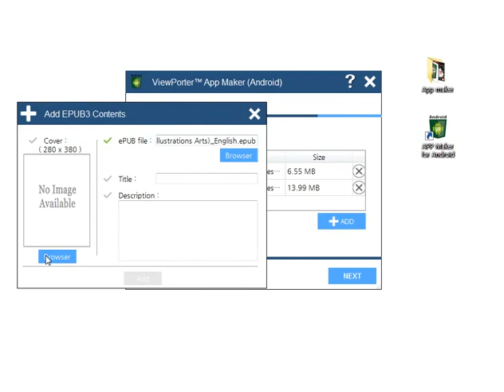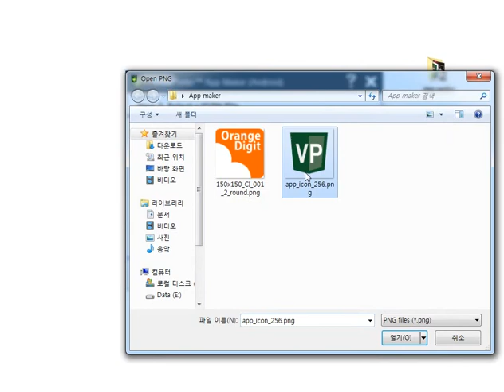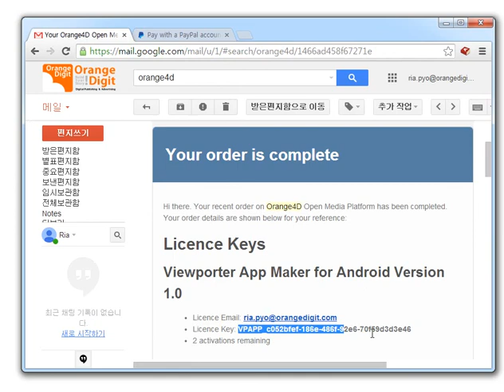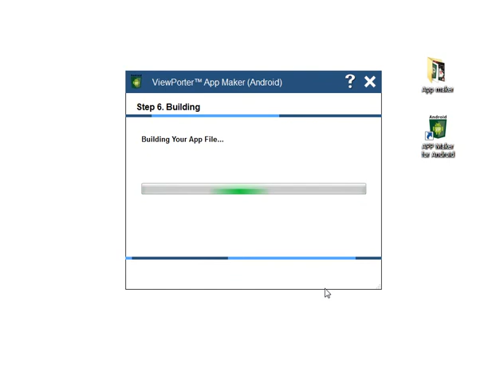Viewporter™ EPUB App Maker for Android, OrangeDigit Inc.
Easily publish Android App from EPUB format eBook. Suitable for EPUB3 format eBook, also can support EPUB2. Can be published on Google Play Store within a day!